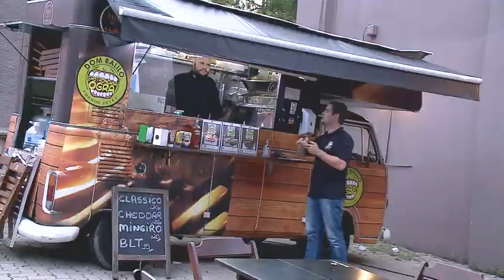ACESSO - TV Sorocaba 02-04-16 (Parte 03)